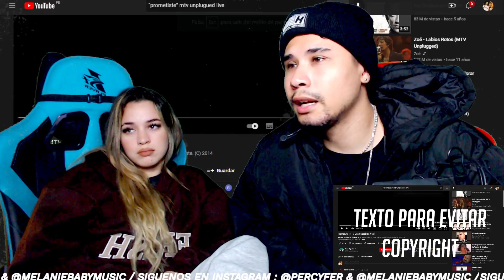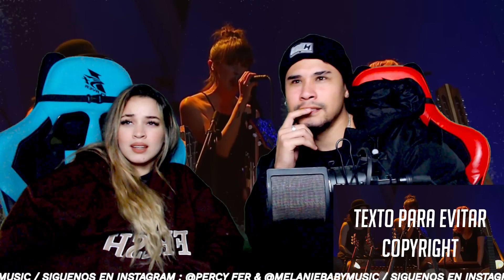Prometiste | Pepe Aguilar ( Reacción | Opinión )